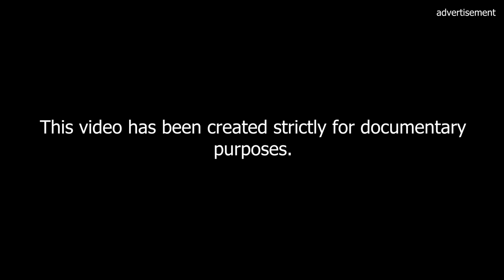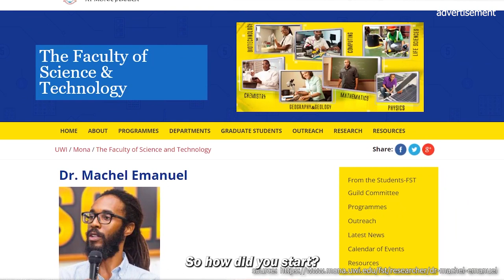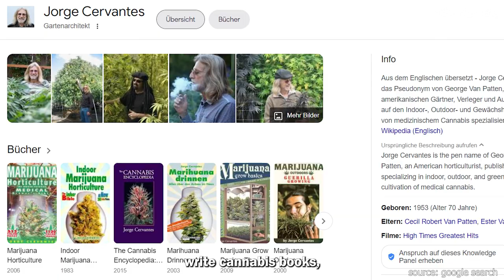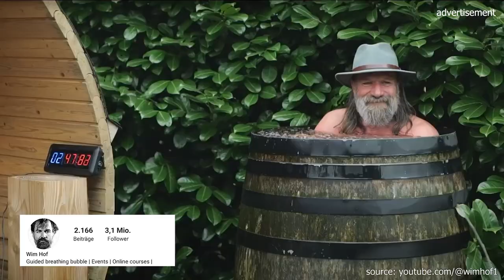"Cooking on HIGH" host & MORE in BARCELONA | 1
This documentary video shows Ngaio Bealum, Jorge Cervantes and many more at the famous fair in Barcelona. This is episode 1 out of a 𝐦𝐮𝐥𝐭𝐢-𝐩𝐚𝐫𝐭 𝐯𝐢𝐝𝐞𝐨 𝐬𝐞𝐫𝐢𝐞𝐬.

✘ Follow "sgt_moerf" private acc. on IG for more information.

Due to youtube restrictions there are no links available now.

Get insides about different industries, information and different perspectives of people.
The video is only for documentary purpose! We do not support the use of any substance and the video only shows camomile.